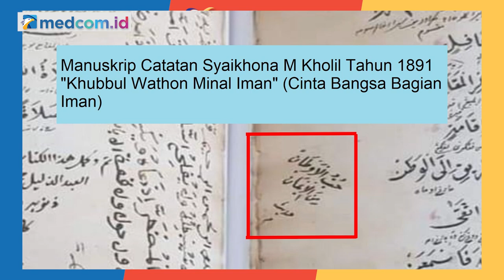Syaikhona M Kholil, Tokoh Pendidikan Islam di Indonesia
Ketua tim pengusul dan penyusun kajian akademik pahlawan nasional, Dr Muhaimin mengatakan bahwa yang paling layak untuk disebut bapak santri adalah Syaikhona M Kholil karena memiliki setidaknya 12 alasan sehingga membuatnya layak disebut bapak santri.